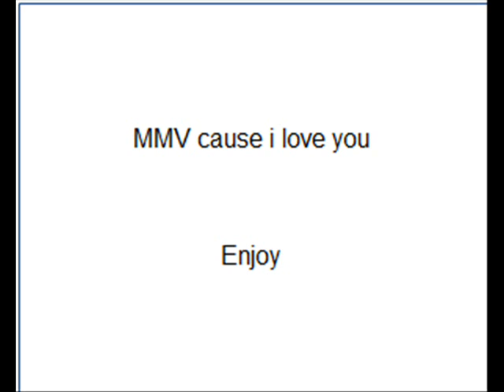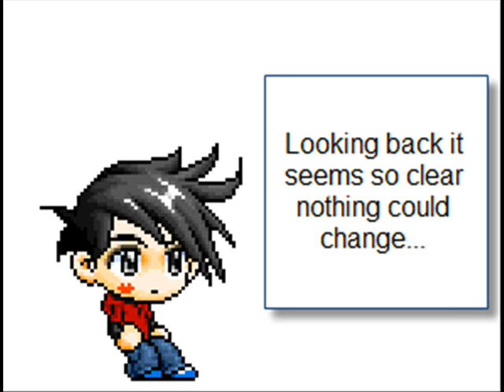MMV cause i love you